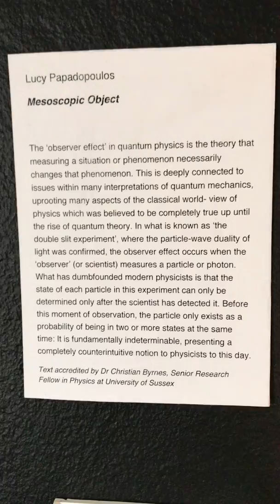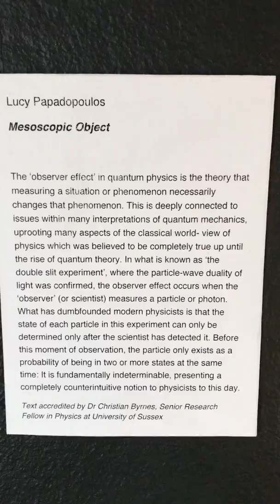Mesoscopic Object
Viewer's video of Mesoscopic Object
Degree show piece: Fine Art: Critical Practice Graduate show entitled Entanglement